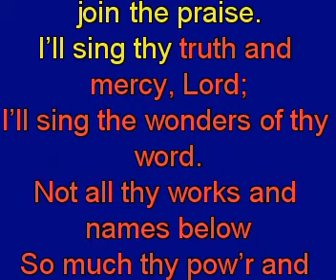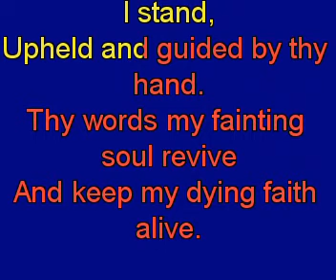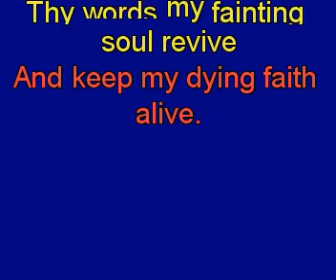With all the pow’r of heart and tongue